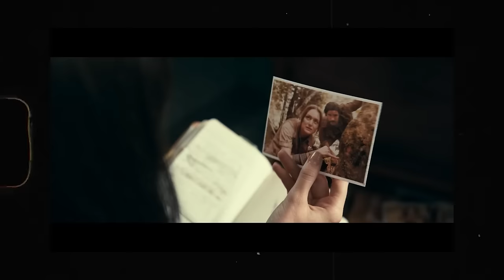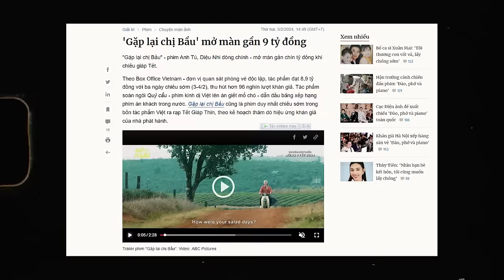Chắc là họ không làm được phim tệ hơn như này đâu | Review Madame Web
Review phim Tết 2024 Phần 2: Madame Web vs. Gặp Lại Vợ Bầu